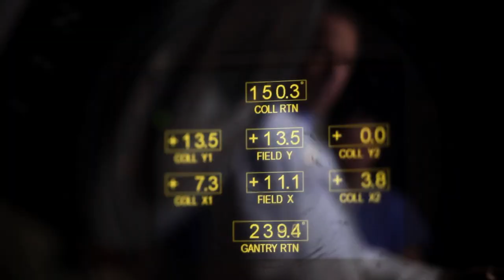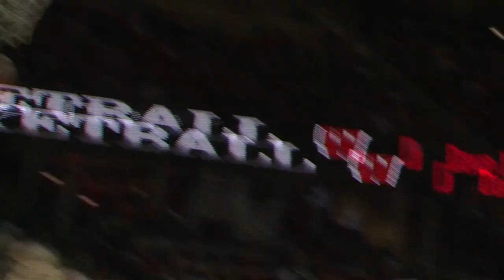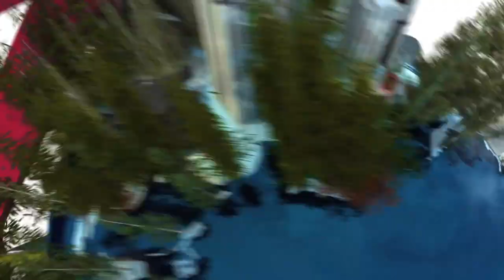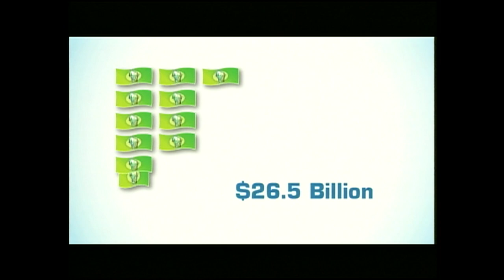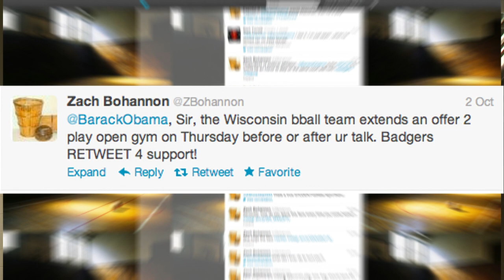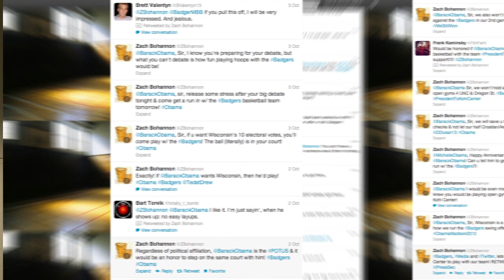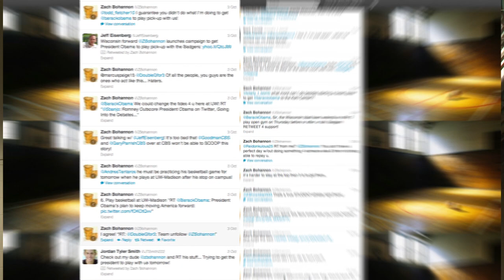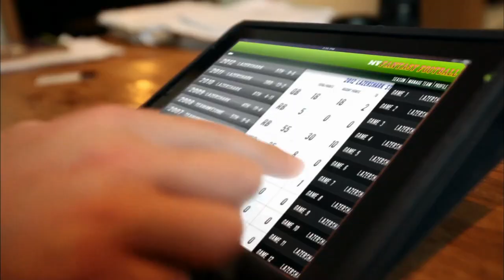Badger Sports Report with Bo Ryan - December 23, 2012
Matt Lepay and Bo Ryan talk about the in-state school series and we check out some highlights of Saturday night's win over Milwaukee.  We also have Mike Lucas' interview with new Head Football Coach Gary Andersen.  And finally, last October Zach Bohannon went on a quest to meet the President using the power of Twitter.  Thankfully George Marshall came to his rescue - we have the story about meeting the most powerful man in the world and the power of social media.